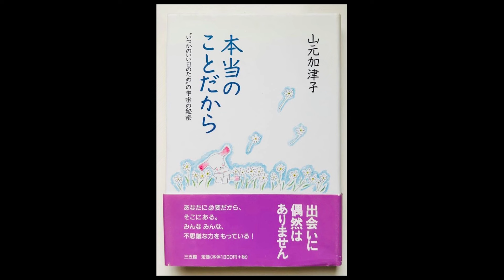本当のことだから５